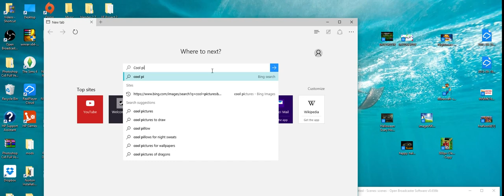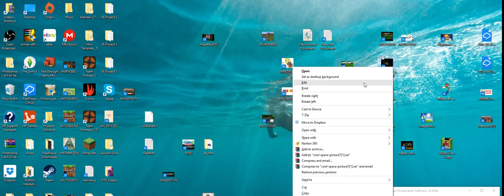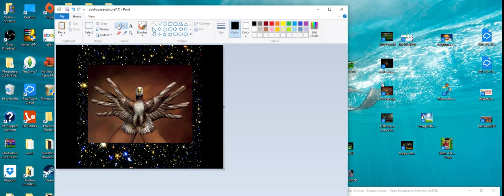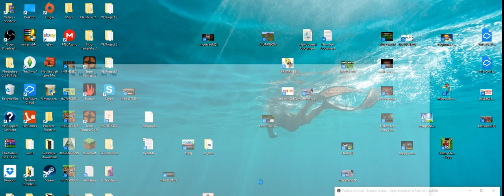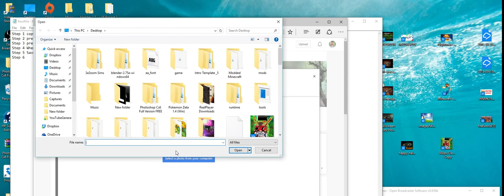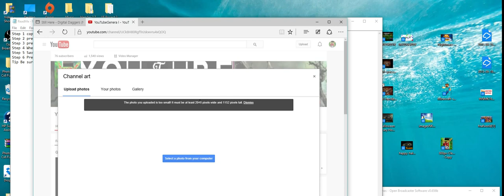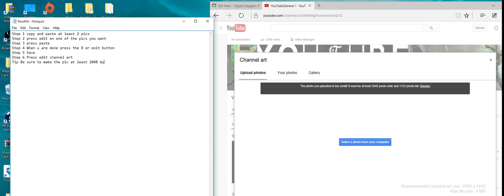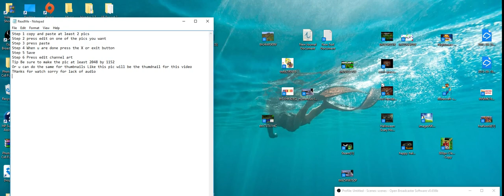How To Make Custom Channel Art Or Thumbnail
Step 1 copy and paste at least 2 pics
Step 2 press edit on one of the pics you want
Step 3 press paste
Step 4 When u are done press the X or exit button
Step 5 Save
Step 6 Press edit channel art
Tip Be sure to make the pic at least 2048 by 1152
Or u can do the same for thumbnails Like this pic will be the Thumbnail for this video